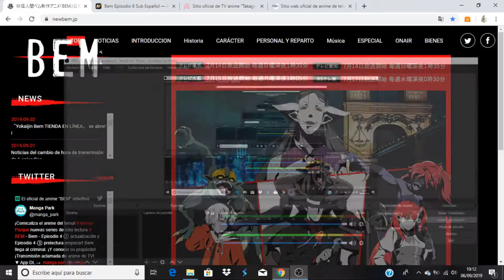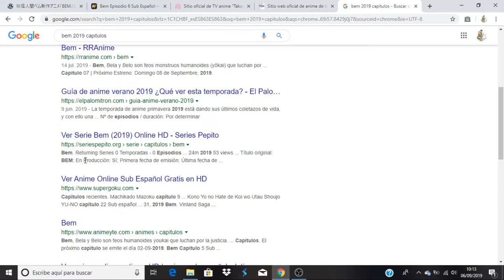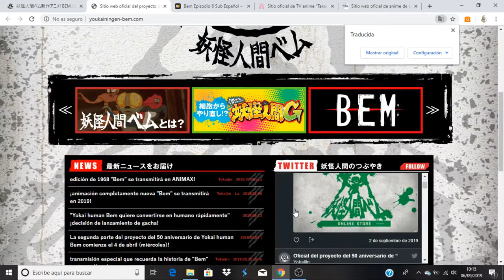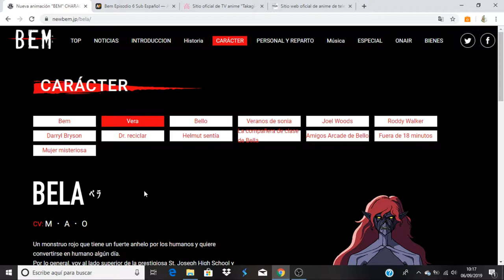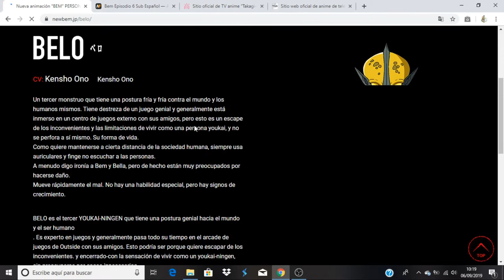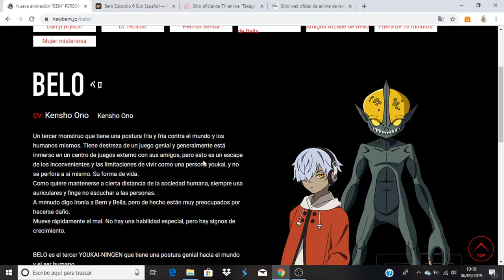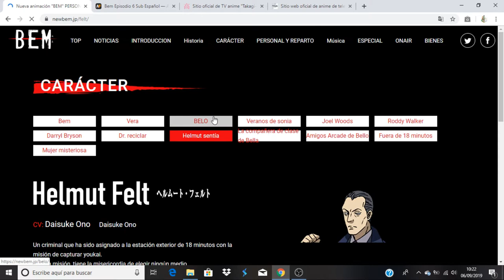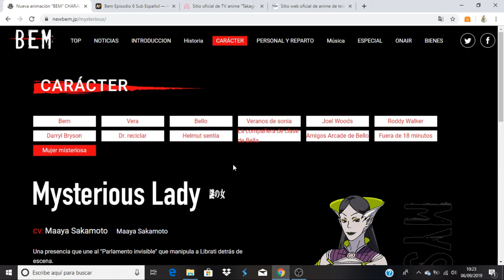Bem comentando avance del capitulo 7